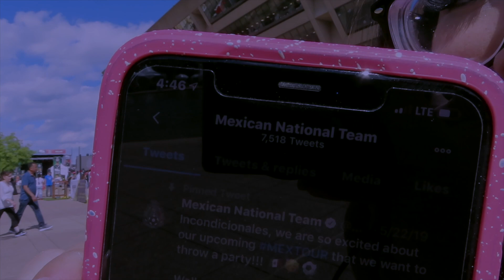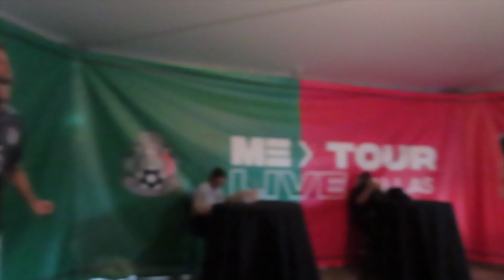MEX FAN FEST DALLAS MEXTOUR2019 |KingRachel15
HELLO GUYS I HOPE YOU ENJOYED THIS MINI VLOG I MADE (:

VIVA MEXICOOO